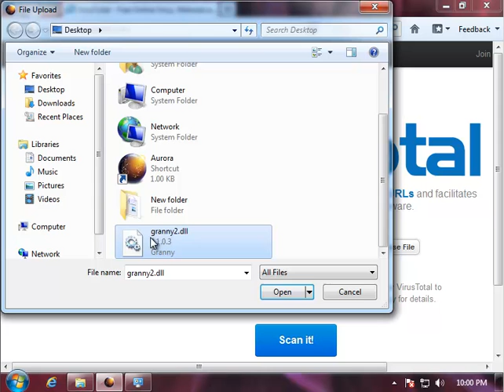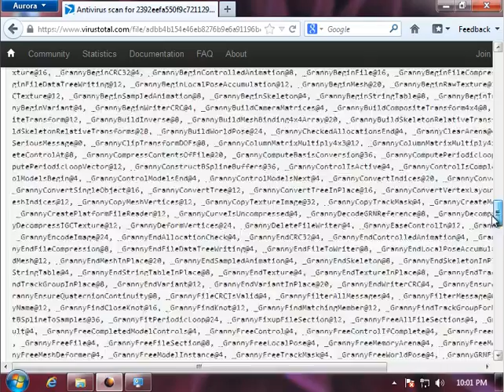granny2.dll Review - How to Fix granny2.dll Error (2023 Updated)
Tutorial: granny2.dll Review - How to Fix granny2.dll Error?

The "granny2.dll" error is typically associated with a missing or corrupted Dynamic Link Library (DLL) file. Here are some steps you can take to try to fix this issue:

1. **Reinstall the Program:**
   If the error is related to a specific program, try reinstalling that program. Uninstall it first, then download the latest version from the official website and install it again.

2. **Check the Recycle Bin:**
   Sometimes, DLL files can be accidentally deleted. Check your Recycle Bin to see if the "granny2.dll" file is there. If it is, restore it.

3. **Scan for Malware:**
   Run a full system antivirus or antimalware scan to ensure your system is not infected. Malware can corrupt or delete DLL files, causing errors.

4. **System File Checker (SFC) Scan:**
   Use the System File Checker tool to scan and restore corrupted system files. Open a Command Prompt with administrative privileges and run the following command:
   sfc /scannow
   This process may take some time, and it will attempt to repair any corrupted system files.

5. **Update Drivers:**
   Ensure that your device drivers, especially graphics and audio drivers, are up to date. Outdated drivers can sometimes cause DLL errors.

6. **Windows Update:**
   Make sure your operating system is up to date. Run Windows Update to install the latest updates and patches.

7. **DLL Download and Replacement:**
   Download the "granny2.dll" file from a reliable DLL repository or from the official website. Place the DLL file in the appropriate directory (usually the same folder as the program using it). Be cautious when downloading DLL files from the internet and only use reputable sources.

8. **Restore Your System:**
   If the issue started recently, consider using System Restore to revert your system to a point where it was functioning correctly.

Remember to create a backup before making significant changes to your system, and be cautious when downloading files from the internet. If the issue persists after trying these steps, consider seeking help from a professional or the support forums of the program that is giving you the error.

Info:
* File name: Granny, v2.1.0.3.
* Vendor: RAD Game
Extra Help: